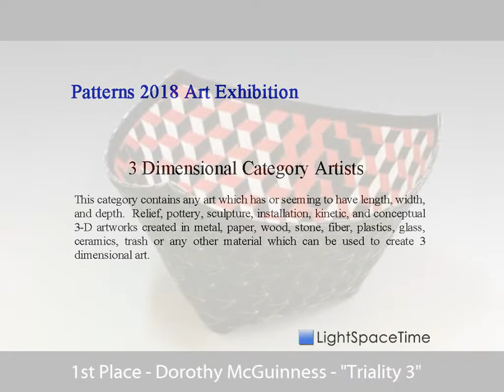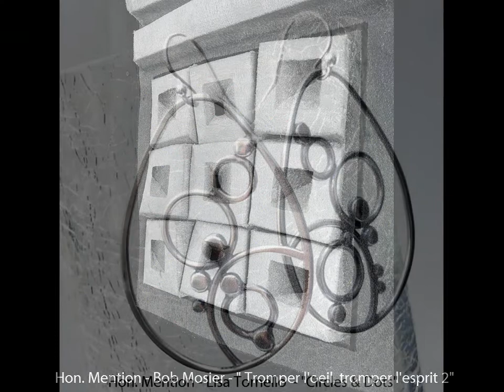Patterns 2018 Art Exhibition - Part 1 - Overall, Special Merit - Painting, Photography, & 3D Art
Light Space & Time Online Art Gallery is pleased to announce that its October art exhibition, the 2nd Annual “Patterns" Online Art Exhibition is now posted on their website and can be viewed online.  The theme for this art exhibition is patterns, textures and forms art. Artists were asked to submit their best abstract or representational 2D and 3D art for this competition.

An international online art competition was held in September 2018 which determined the art for this exhibition. The gallery received submissions from 19 different countries and also received entries from 24 different states. Overall, 592 entries were judged for this art competition.

The gallery presented the top 10 artists with awards for each media category.  In addition, special merit and special recognition category awards were provided. The overall winning artists are; Cynthia Coldren, Brigitte Wiltzer, Dorothy McGuinness, Marti White, James Stasiak, Paula Weech, Peggy Jones Pfister, Jeanne Rhea, Eleni Gemeni, and Nell-Lynn Perera.

The 10 overall winning artists will receive worldwide publicity and promotion through email marketing, press release and event promotions with links back to their art website. In addition, these winning artists will be promoted and circulated to over 550+ major News Outlets, Premium FOX, CBS, NBC, and Affiliated Sites, Guaranteed inclusion on Google News & Bing News and Social Media Inclusion.

This art exhibition will be marketed and promoted extensively through the gallery’s extensive social media networks, including a YouTube Exhibition Video on the gallery’s YouTube Channel.  In addition, artists are presented with collateral materials to display in their portfolios including a digital Art Exhibition Event Postcard, an Award Ribbon, Event Press Release, and an individual Award Certificates.

To proceed to the galleries 2nd Annual “Patterns” online art exhibition follow this

Light Space & Time Online Art Gallery conducts monthly themed online art competitions and art exhibitions for new and emerging artists on a worldwide basis. It is the gallery's intention to help today's artists to successfully market their art to a worldwide audience.  The art gallery website can be viewed